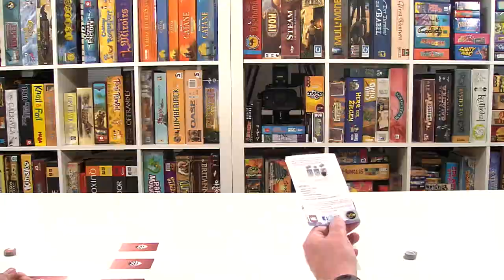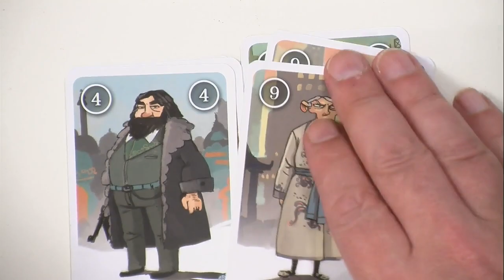Agent Hunter, de l'explipartie !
" Agent Hunter" est un jeu de Mike Elliotti édité chez iello. C'est donc Monsieur Gabriel qui est venu nous expliquer comment fonctionne la chose. Avec cette vidéo, vous aurez l'expli et la partie, d'où le titre "de l'explipartie".